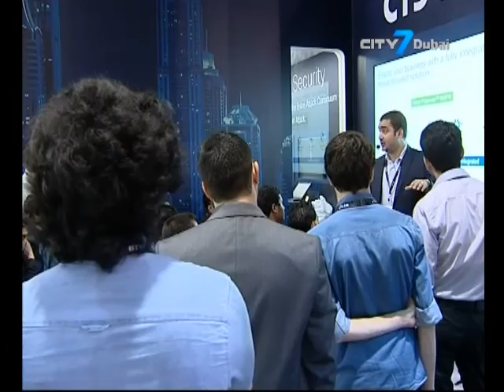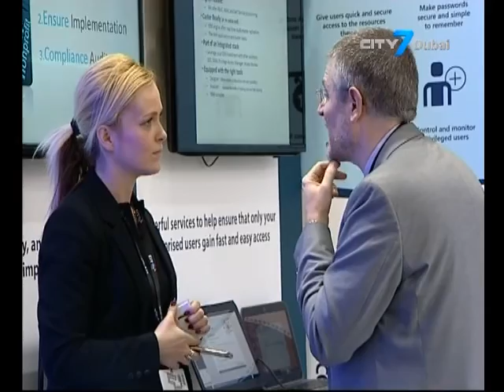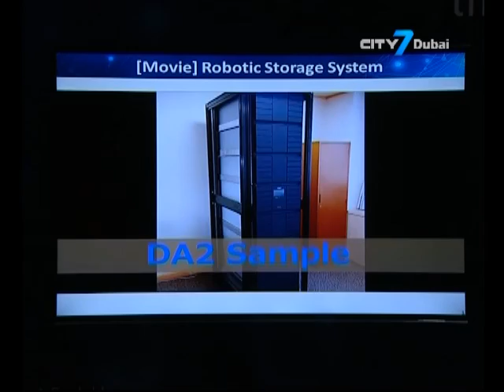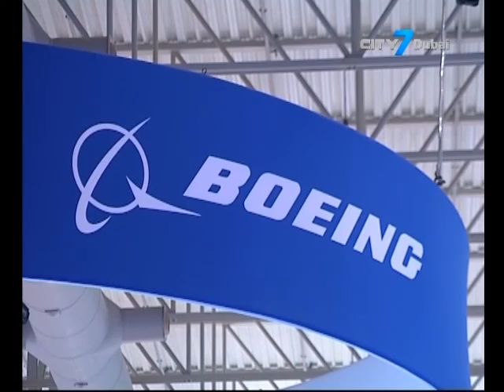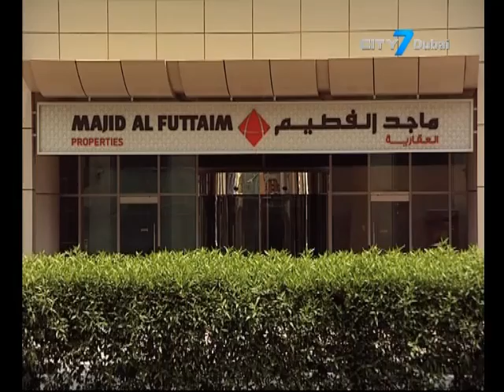City7 TV - 7 National News - 29 March 2016 - UAE Business News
7 National News is an English newscast giving indispensable information to its viewers.
In this bulletin:
Proactive security frameworks to respond to cyber attacks has become more crucial for businesses, according to IT experts at GISEC 2016.
Over 250 exhibitors sign up for Dubai's Airport Show.
Dubai World Trade Centre posts 12% rise in visitor traffic in 2015.
Majid Al Futtaim profit up on higher property valuations.